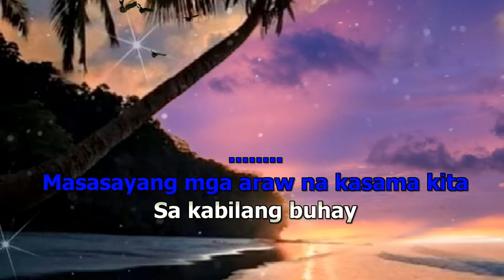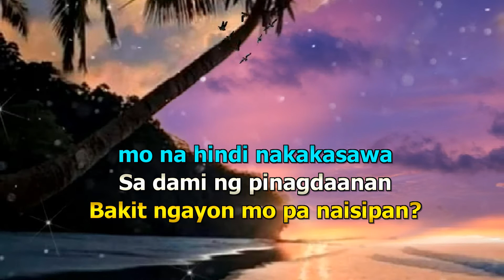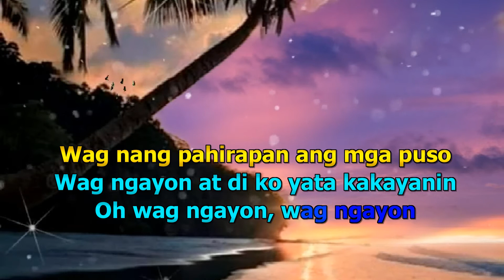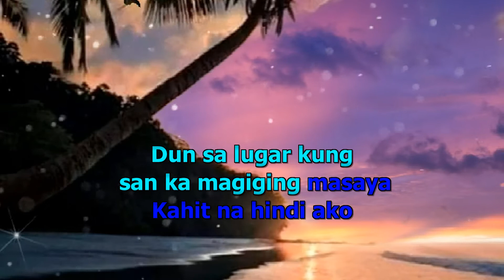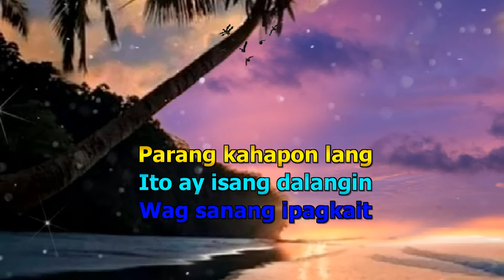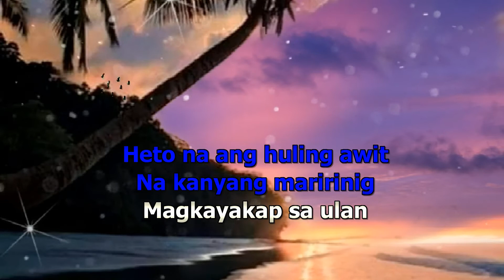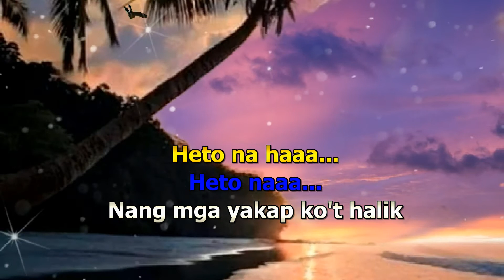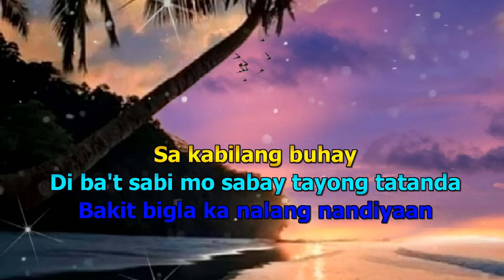Kabilang buhay mashup karaoke reggae (karaoke version)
Welcome to PartTimemusic Channel!
PartTimemusic is a personal channel on youtube that is created just to simply entertain people especially those who are having fun